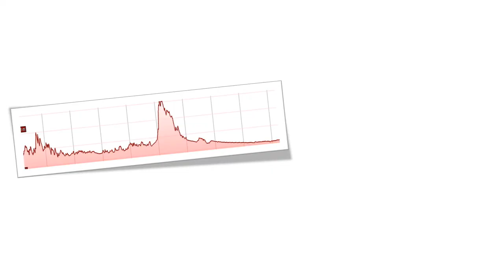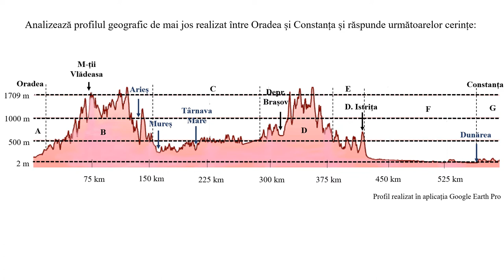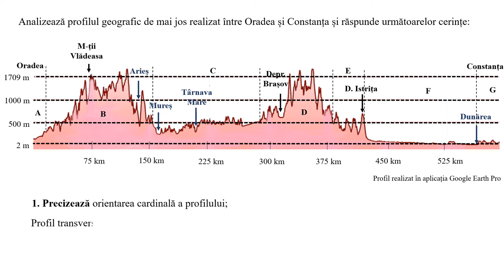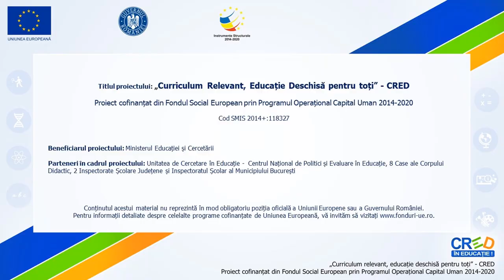Interpretarea unor profile geografice. Aplicație practică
Resursa prezintă un tip de profil geografic transversal de pe teritoriul României. Se explică modul de interpretare al acestuia în funcție de altitudine și elementele geografice ajutătoare de pe acesta. Ulterior sunt mai mulți itemi a căror grad de dificultate crește gradul și al căror răspunsuri sunt prevăzute în material.
Informația este transmisă gradual, raportat la nivelul de dezvoltare psihocomportamentală a elevilor de clasa a VIII-a, pentru nivel mediu.
Resursa poate fi utilizată la finalul capitolului privind relieful României, ca fixare a cunoștințelor, și pot fi adăugați itemi cu un grad mai ridicat de dificultate în funcție de nivelul clasei.
Poate fi utilizată și în mod direct de către elevi pentru a înțelege interpretarea unor astfel de profile geografice.